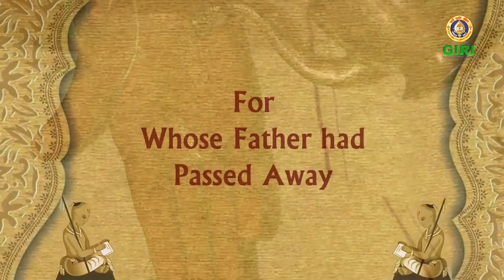Yajur Veda Sri Vaishnava Upakarma Complete Procedure - Aavani Avittam 2022 - Prayoga Mantra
In this video, we have made Yajur Veda Sri Vaishnava Upakarma Complete Procedure & Mantra as an Avani Avittam 2022 special.

The Yajur Vedha Sri Vaishnava Upakarma mantras are so powerful and performed during specific festival like Avani Avittam 2022.

Yajur Vedha  Sri Vaishnava Upakarma Upakarma Smartha Maha Sankalpa Prayoga Mantra is performed with an objective of destroying negativity in the environment and replace negativity with good deeds.

When some one have failures, despressions, sadness, worries and anxities, Yajur Vedha mantras or stotras gives extreme strength to face tough situations of life.

And, the mantras make everyone's life happy by providing peace of mind and satisfaction.